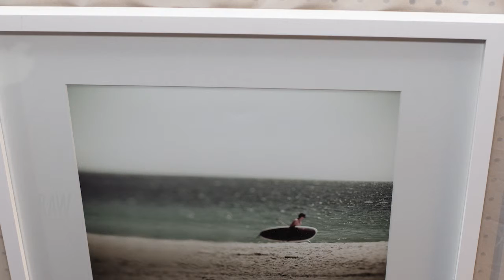Jennifer Alexander presented by RAW:San Jose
Event: Current
Date: November 19, 2014
Venue: Motif